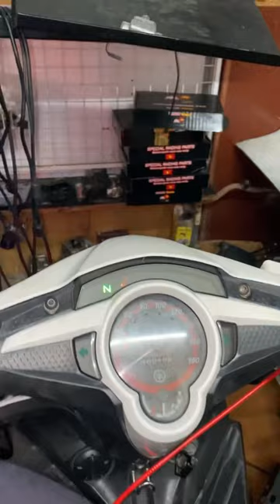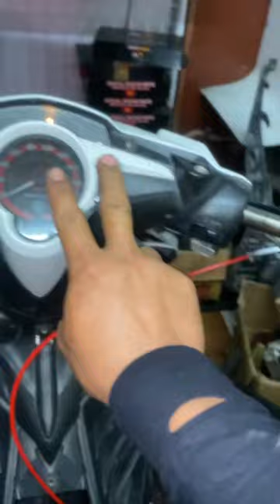Đại Tín | ex 135 62mm lên bình FCR 28 bô AHM căng đét